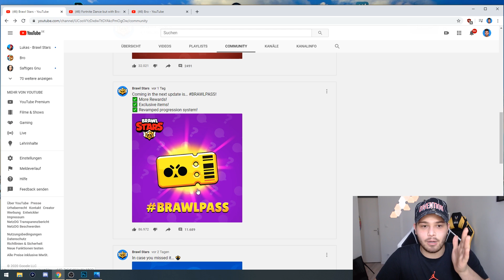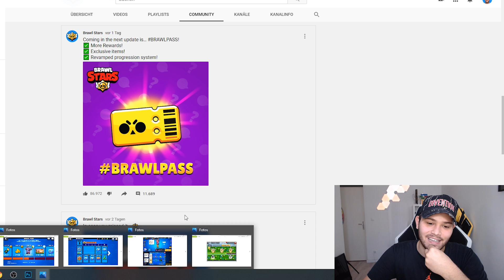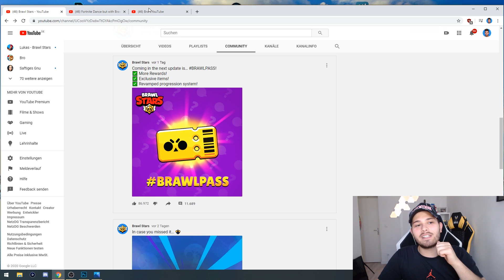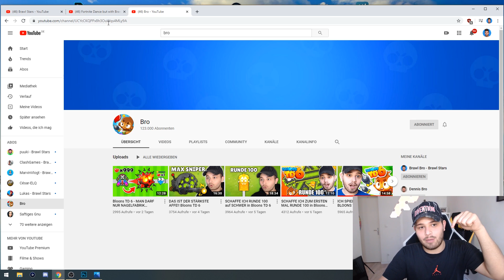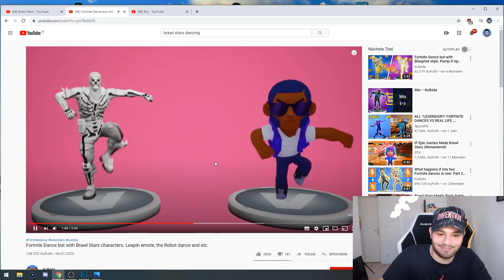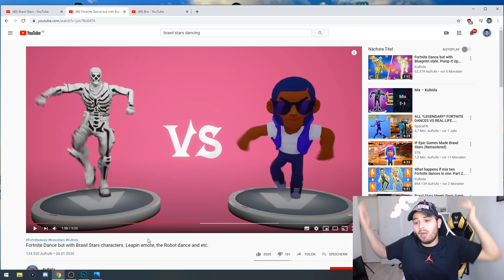NEUE SELTENHEIT *CHROMATIC* + SO SIEHT der BRAWL PASS evtl aus!